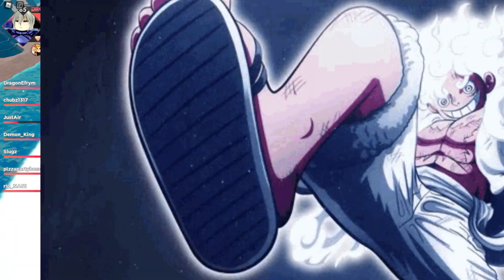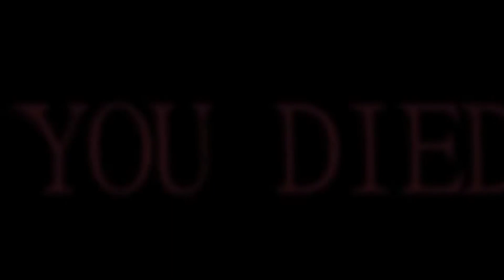[CODES] Returning To This Anime Game After They Added GEAR 5TH?!?!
I haven't played this game in a while, but after the new Gear 5th update, I was intrigued and I might come back to the game to see further updates since it was a pretty fun one...

Title 💭 : [CODES] Returning To This Anime Game After They Added GEAR 5TH?!?!
Codes:
GEAR5
KONNOMIL3
MIL2MIKA
MIL1ALIS
SLIME
TYFOR1MILLION
10KMORETOAMILLION
20KMORETOAMIL
970COMBAT
STRONGEST
ESDEAF960
950SUNG
PETS

Rifti Beats 🎵 : One Piece - Luffy's Awakening Theme // Hip Hop / Trap Remix
             Seven Deadly Sins - Perfect Time (Hip Hop / Trap Remix)
             My Hero Academia - United States of Smash (Hip Hop Remix)
             Bleach OST Clavar La Espada Hip Hop Trap Remix. Aizen Sousuke Theme Rap Beat.
             One Piece OST - Overtaken (Hip Hop / Trap Remix)
             Bleach - Invasion (Hip Hop / Trap REMIX)

Tags 🏷️ : TheSpaceTaco123, Tako, Roblox, Roblox Anime Games, Anime Dimensions Update, Anime Dimensions Simulator, Anime Dimensions Simulator Gear 5th